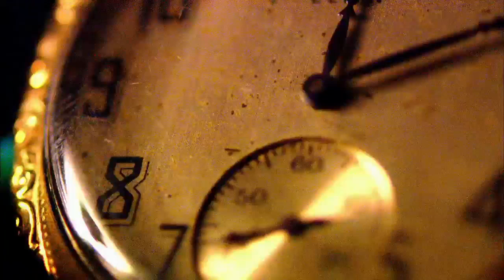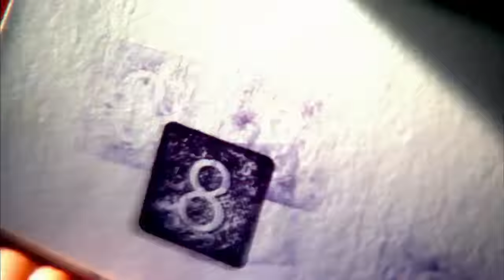#8 Earl Campbell | Top 10 Heisman Winners in NFL History | NFL Films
Houston Oilers running back, Earl Campbell, comes in at number 8 on the count down of the top 10 Heisman winner of all time.